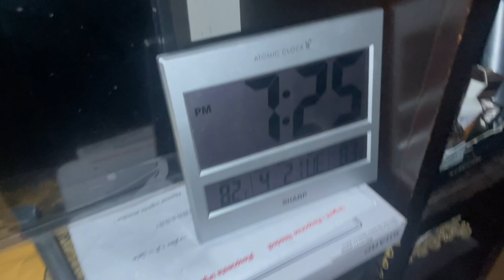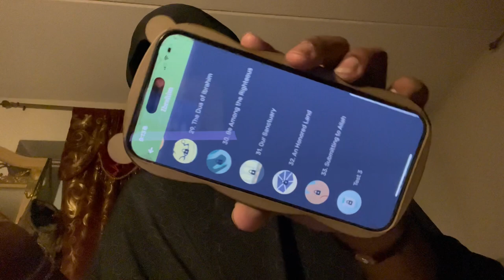RAMATHON ☪️: AUTHENTIC SIGNS OF LAYLTUL - QADR 🪧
Assalam Walaykum waramatullah wabarakatu!! BEINVENIDOSSSS!!  DAY 24 of RAMATHON IS COMPLETED !! May Allah accept your dua, fasts and prayers for this month. May he change your life for the better and give you more blessings than you already have. Ameen. Thank you for those who truly support me. May Allah forgive me for any wrong information I put out there. Ameen. Please don’t hesitate to give suggestions or tell me what you want you want to see more of !🤭

Wanna help or spread awareness ? Take a peek 🫣 :

BOYCOTTTTTT THEM : ⬇️

Starbucks
KFC
McDonald’s
Wendy’s
Ivory
Mielle
Ariel
Downy
Tide
Coco cola
Sprite
Fanta
Mountain Dew
Pepsi
Nivea
Nestle
Walmart
Amazon
Dasani
Nestle
Gillette
Revlon
Acqua panna
Baskin robins
Lego
Nike
Air bnb
Amika
Any kardashian related things
Nescafé
Nesquik
Clinique
Kit Kay
Lays
Subway
Lipton
Maggi
Haagen-Daagz
Sabra
Darphin
Tom ford beauty
Le labo
The ordinary
Yes to
La Mer
Dr.Jart+
Chanel
Costa coffee
Burger King
Dominos
Papa John’s
Pizza Hut
Estée Lauder
Too Faced
Pampers
Twix
MAC
Hp
Victoria fsecret
Marks and Spencer’s
Puma
IBM
Skinny Dip
Google :(